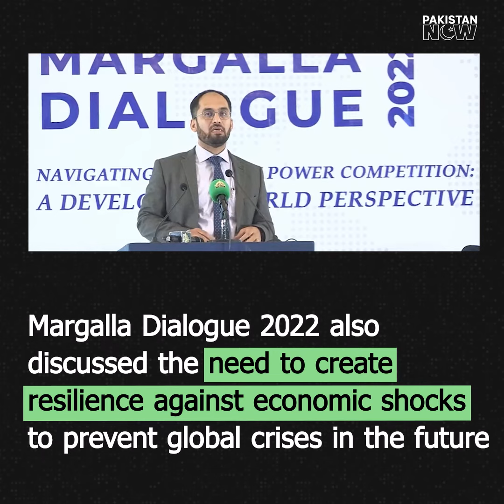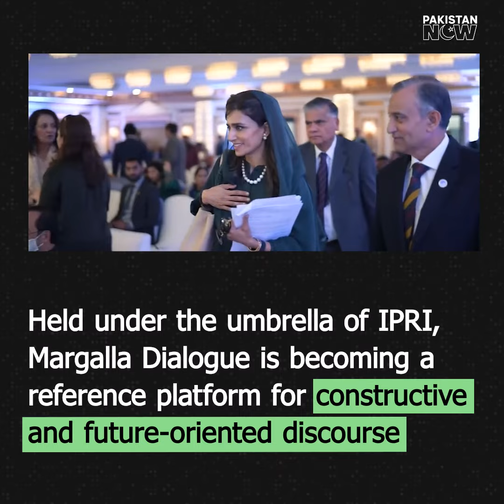Margalla Dialogue 2022 discusses the developing world's approach to future challenges | Pakistan Now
IPRI hosted the Margalla Dialogue 2022 to discuss the changing dynamics on the international stage and the approaches developing countries require to tackle them.